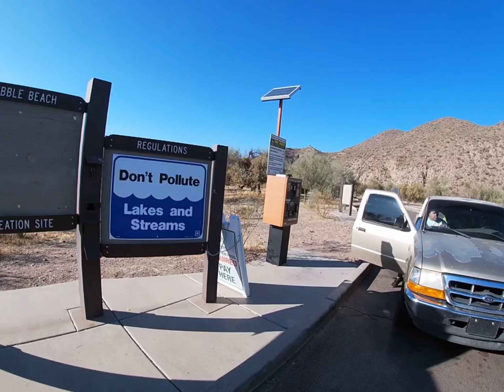Salt River pescando truchas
Outdoor Arizona